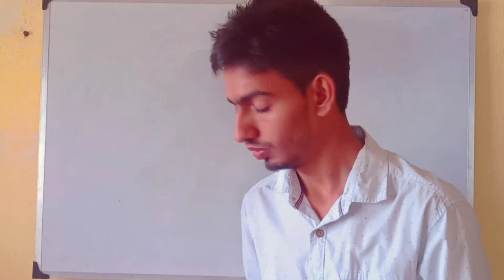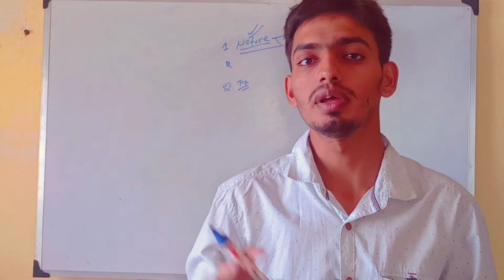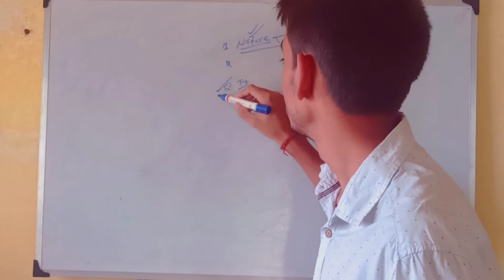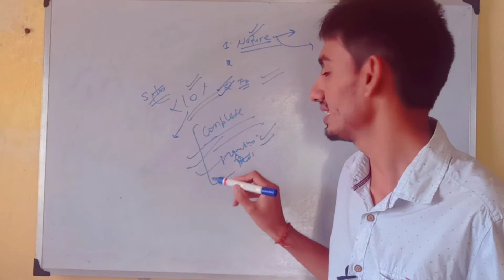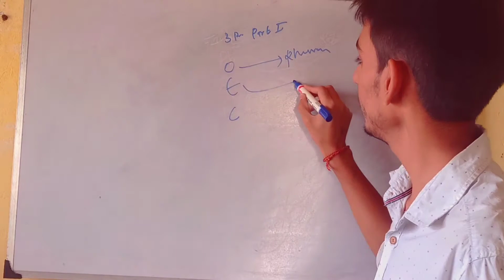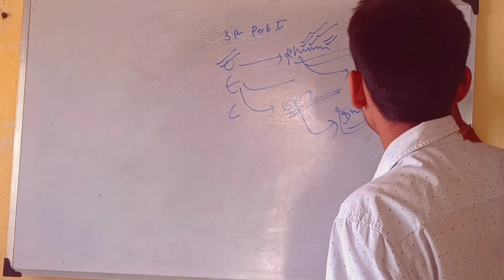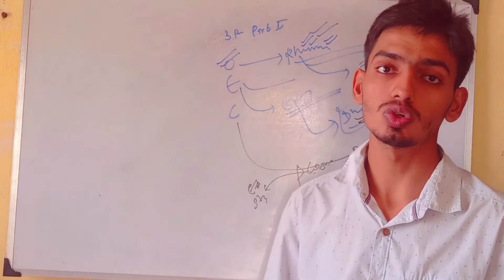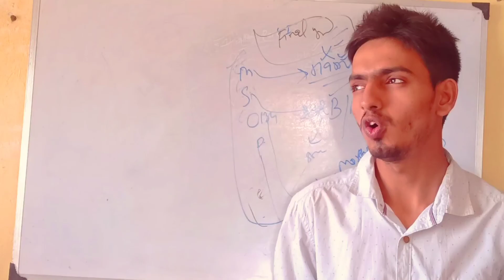Books To Read in 3rd Year MBBS | Books For 3rd year Mbbs Students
In this video we will discuss about best way to choose books for 3rd year Mbbs
Related Queries-
Time Stamps
0:00 Best Way To Choose books
6:56 1st Year MBBS Books
13:04 Like & Subscribe

You can check above books from here-
3rd Year Mbbs books
👉PSM book 1(Vivek Jain)
book2 (Park)
👉ENT book(Dhingra)
👉 Ophthalmology book1(Basak)

⭐FOR Notes ,PDFs, Charts and Latest Updates Join This Telegram Channel

☀️On this channel I share my knowledge via teaching videos , My Life Experiences ,Vlogs , Latest exam updates and many other things
☀️For any Query Or Suggestions

🙏Thanks for Visiting and wishing you a great life ahead.